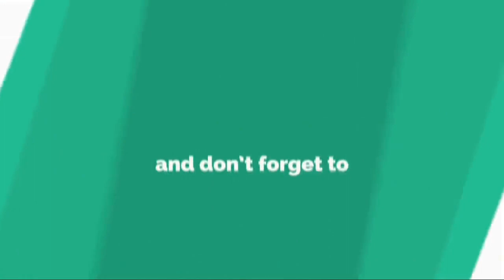Oil Rig Workers Save Dog Swimming 137 Miles Out To Sea